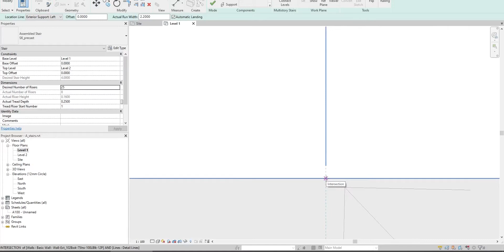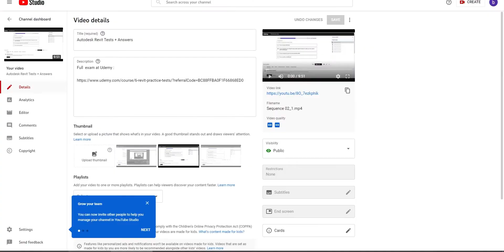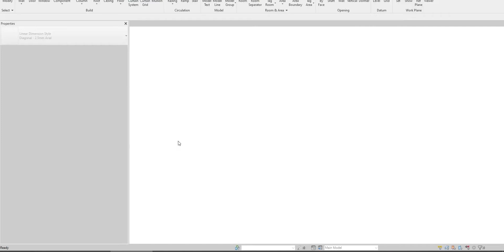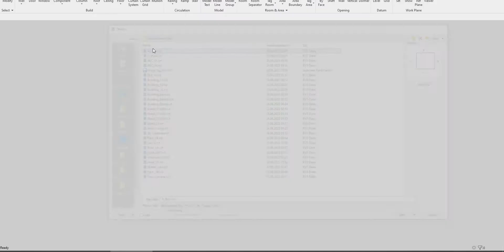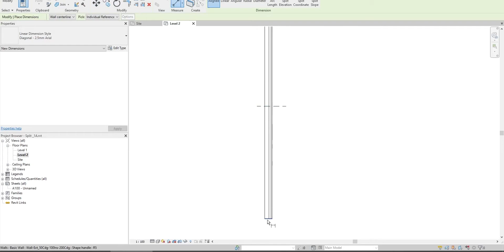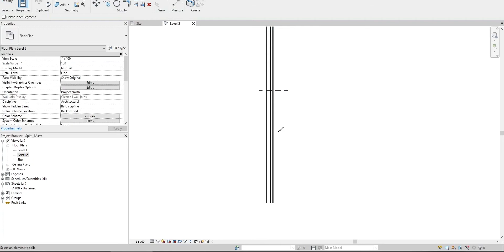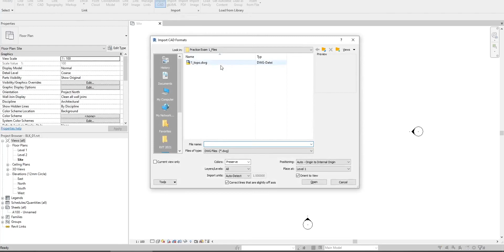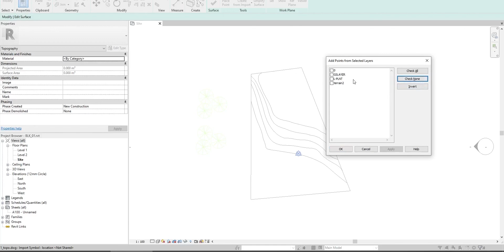REVIT CERTIFIED USER EXAM (PART 3 of 5)